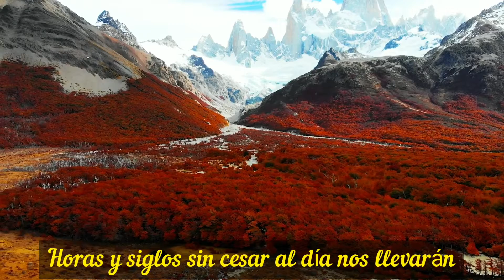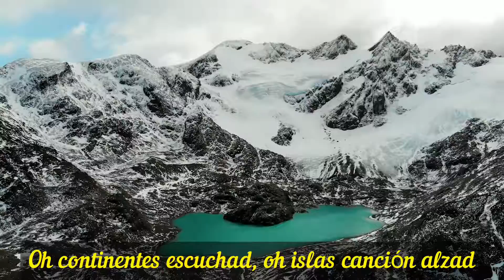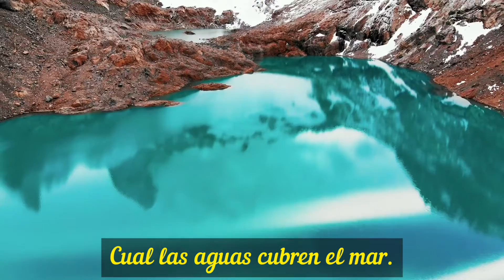Los designios de Nuestro Dios